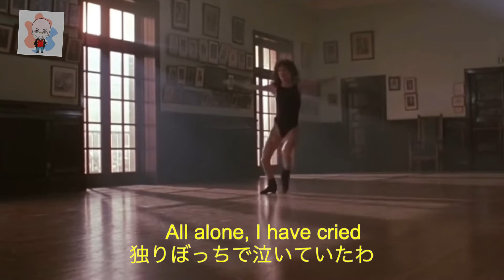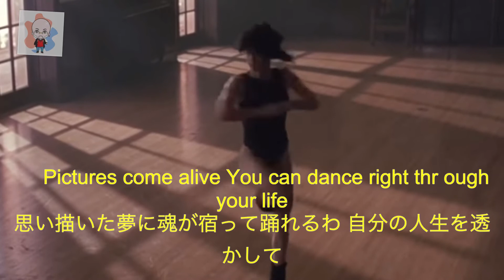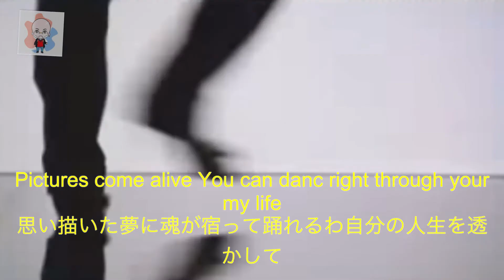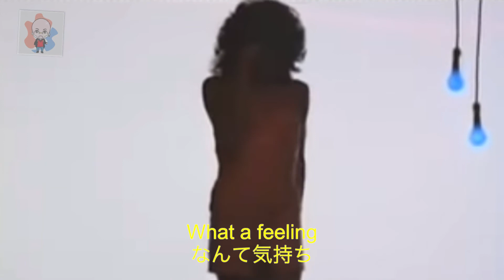# What A Feeling # Flashdance # Irene Cara スチュワーデス物語 堀ちえみ 麻倉未稀(和)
【自己紹介】
『Mental disqbled』
『chiz・o・phre・ni・a 』
訳ありの人生を生きてます。
同じような人や病気の人応援してます。

【生きかた】
*否定される生き方を受け入れる心が無い
*後悔と懺悔
*光陰矢の如し
*死して屍拾う者無し

《趣味》
龍系アイテム集め
PC  & ゲーム & 映画鑑賞 & 音楽鑑賞
BGV作成
｟詳しい事｠
　車　銃
『好きなもの』
AVIREX  Jean-Paul GAULTIER   Dior
adidas  NIKE  PUMA  DOG TOWN(黒龍)
ピアノ  パーカッション
犬　ネコ
鰻　蕎麦　寿司　ピザ　フルーツ
黒　金　青　赤
JAZZ　Classic　ROCK　Folk　ボサノバ